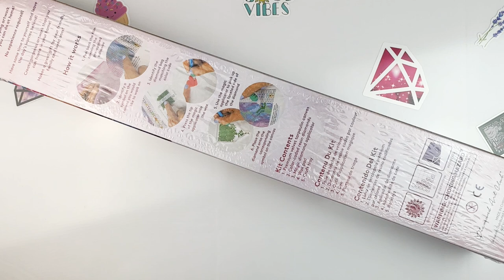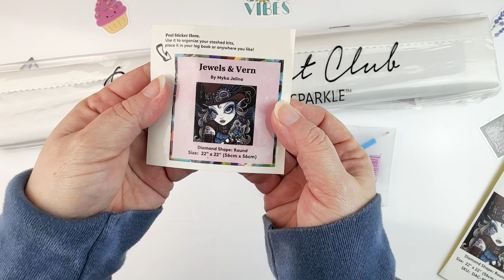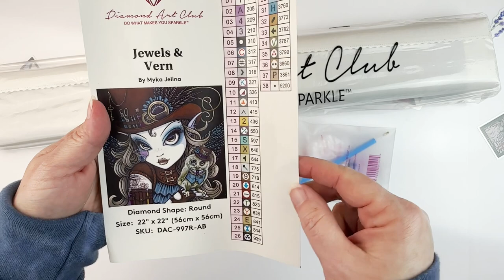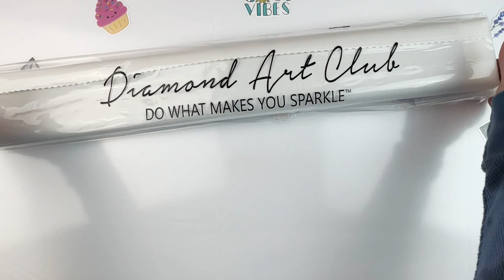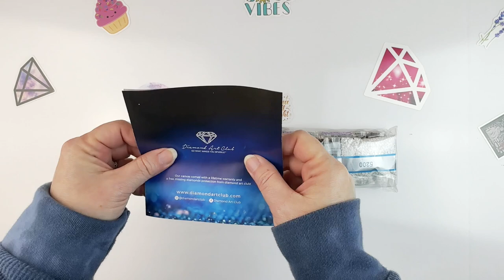Diamond Painting Unboxing | The Kit I've Been Avoiding!!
💎 It's time for another diamond painting unboxing, and what better one to unbox than my oldest kit and one that I've been avoiding forever!! I love the image, but it's an older kit and has a lot of black, so I was hesitant to unbox it - I'm so glad I finally did!! It's a gorgeous diamond painting!!  💎

➡ Donate – you can donate to me directly via Paypal through the following
Donations are not expected, but are greatly appreciated, as they go directly back into creating more diamond painting content!!

💖  MY FAVORITE DIAMOND PAINTING THINGS 💖
Elizabeth Ward storage
28 cube storage (3 pack)
4 mil 2”X3” baggies (1000 count)
Xyron sticker maker
Glue dots (mini)
Adjustable Height Table
Drafting Table
Standing Mag Light

A little about me - I am a teacher and have taught at every level, from preschool to college.  I love learning and love to share what I learn - which was what led to this channel!  I started my diamond painting journey in Fall 2020 and quickly became addicted to the craft.  I am supported in my addiction by my wonderful 🇨🇦 husband and my two amazing children. If you too are a diamond painting addict, join me and follow along - I'd love to have you as a subscriber!